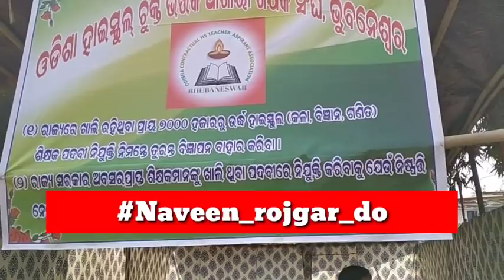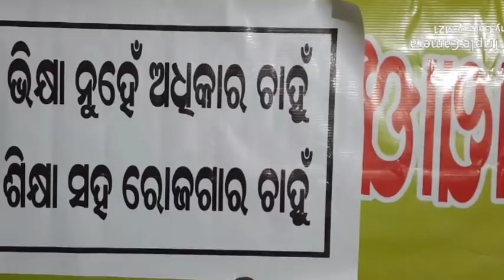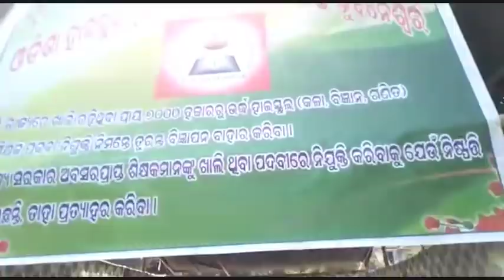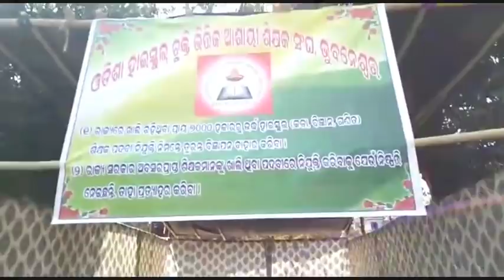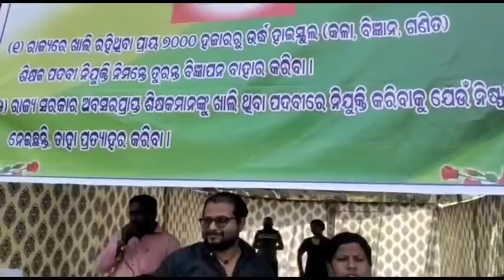Highschool Teacher ନିଯୁକ୍ତି(Arts/Science)ଦାବିରେ ରାଜରାସ୍ତାରେ ଆଶାୟୀ।।୨ଦଫା ଦାବିରେ କମ୍ପିଲା Lower PMG।।👍